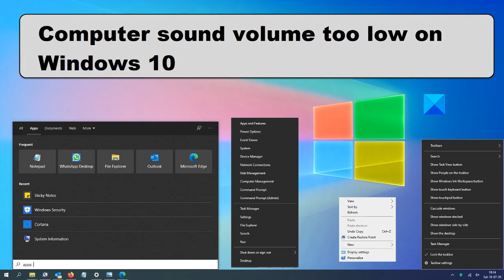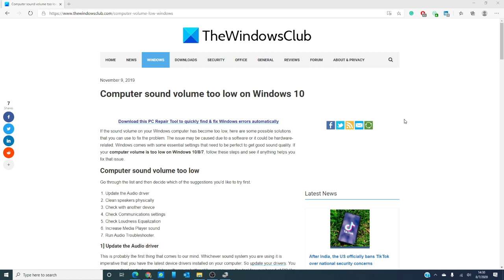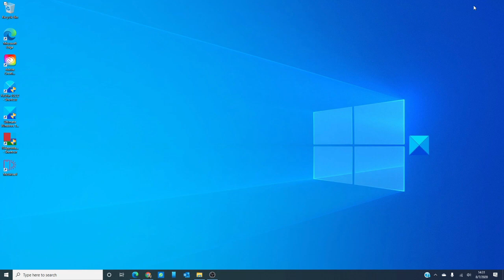Computer sound volume too low on Windows 10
If your computer volume is too low on Windows 10/8/7, here are some possible solutions that you can use to fix the problem.

1] Update the Audio driver

2] Clean speakers physically

3] Check with another device

4] Check Communications settings

5] Check Loudness Equalization

6] Increase Media Player sound

7] Run Audio Troubleshooter